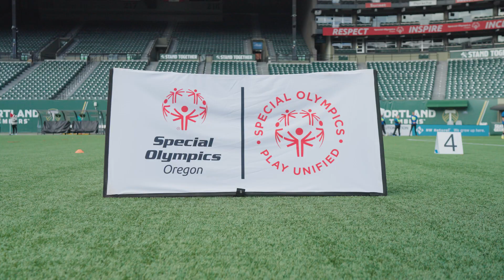Community Report | 2023 Special Olympics Fall State Games at Providence Park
Timber Joey and the Timbers welcome the 2023 Special Olympics Fall State Games to Providence Park.